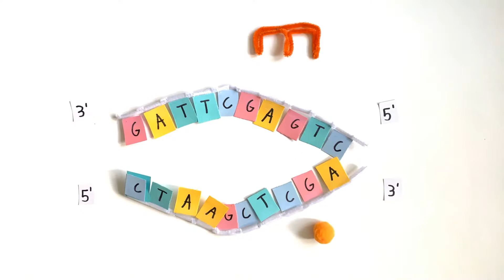Blue Face DNA